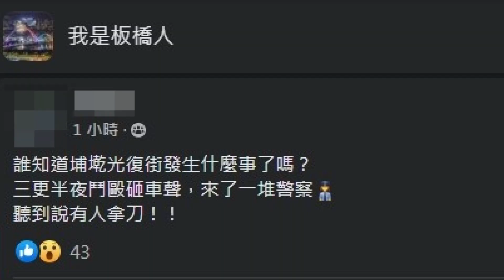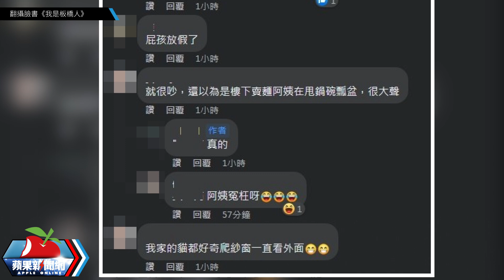感情糾紛談判卻認錯人 惹到「板橋8+9」被當街持刀棍砸車 | 台灣新聞 Taiwan 蘋果新聞網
過年快到了，學生們也都放寒假了，新北市板橋區光復街今天（28日）凌晨0時許，發生一起鬥毆事件，有民眾因感情糾紛與對方相約在板橋談判，疑因認錯人惹到在地8+9，導致引發砸車、鬥毆事件，臉書社團有網友發問發生何事，一位網友神回復表示：「8+9屁孩放假了。」

【感情糾紛談判卻認錯人　惹到「板橋8+9」被當街持刀棍砸車】